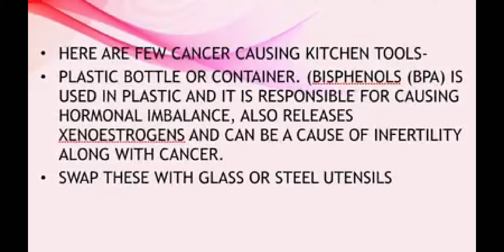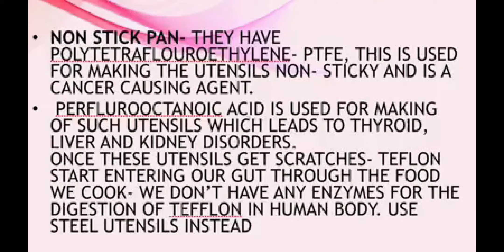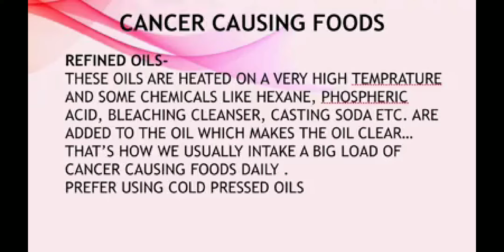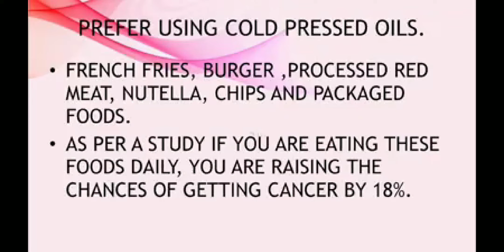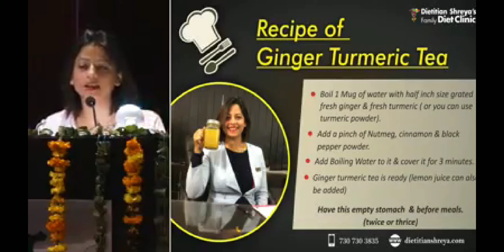Prevent Cancer - Utensils to avoid and fruits-veggies to eat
Do not use Aluminium, plastics utensils and avoid cancer and other diseases.
- Say no to aluminium utensils
- Say no to aluminium foil
- say no to plastics
- say no to plastic containers
- say no to plastic bottles
- Avoid using refined oil
- Avoid several diseases

Healthy Cooking.. Safe cooking